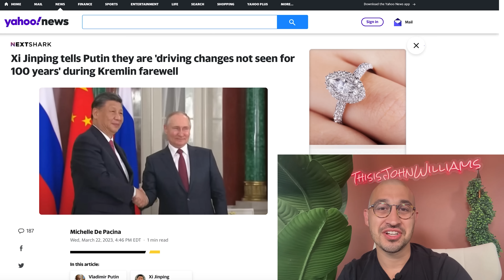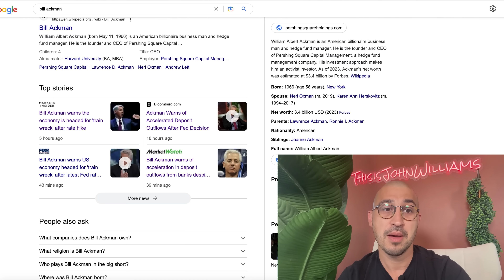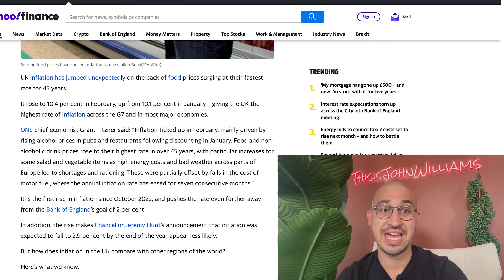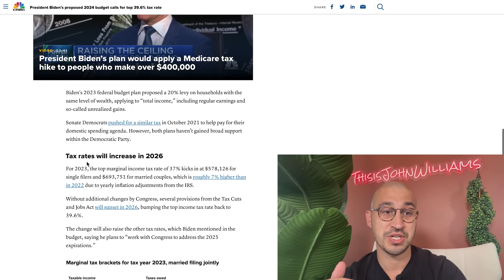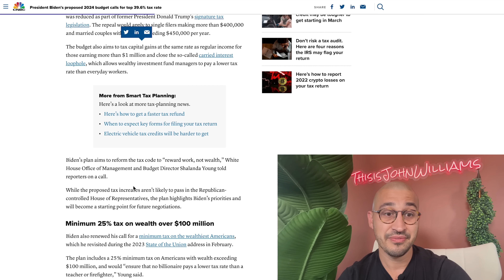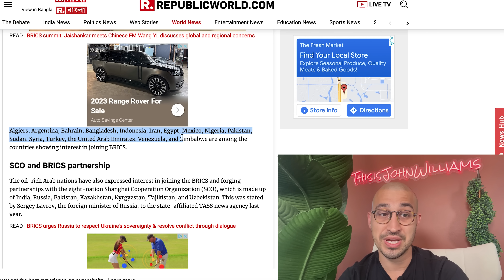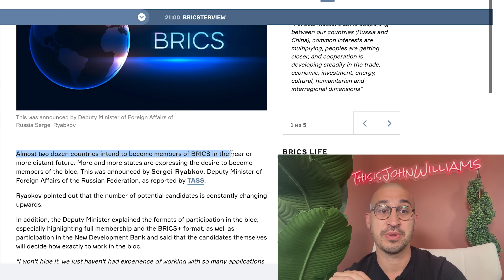A New Reserve Currency is Scheduled | Major Changes For The Dollar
GreatCreditFast is America's #1 investor based credit repair company!  Whether you have bad credit, late payments, identity theft, bankruptcy, medical bills or more impacting your credit score, we can help.

If you are in an industry in which you are qualifying buyers for financing and constantly come across bad credit customers this solution is for you! You could earn thousands of dollars per month by partnering up with us and allowing us to assist your clients.  Not only will your clients be in great hands but we will turn them back to you once their credit is fixed and they are better prepared to buy!

China and Russia agreed that the biggest changes to the global economy in over 100 years is set to take place now.  This will result in a whole new view and respect for the US dollar.  This will likely lead to a low demand US denominated assets such as US stocks, Treasury Bills and Bonds.  We could likely see a rush to other currencies as well as upward pressure on precious metals such as gold and silver.

There will be very uncertain times ahead for the US economy and a structural change to the global economy and the global reserve currency.